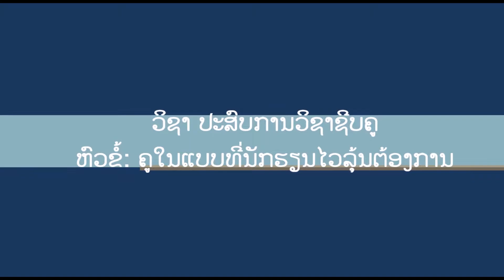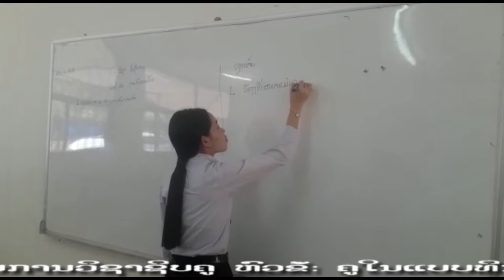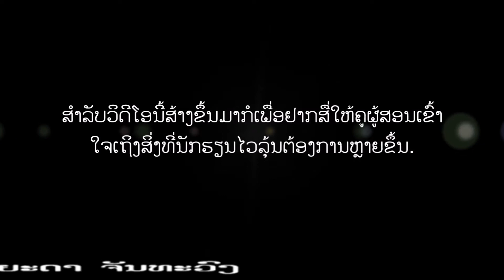ຄູໃນແບບທີ່ນັກຮຽນໄວລຸ້ນຕ້ອງການ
ສຳລັບວິດີໂອນີ້ສ້າງຂຶ້ນມາກໍເພື່ອຢາກສື່ໃຫ້ຄູຜູ້ສອນເຂົ້າໃຈເຖິງສິ່ງທີ່ນັກຮຽນໄວລຸ້ນຕ້ອງການຫຼາຍຂຶ້ນ.
   ນຳພາໂດຍ: ອ.ຈ ປາວີ ສຸວັນນະວົງ
   ວິໂອໂດຍ: ນ. ວິຍະດາ ຈັນທະວົງ